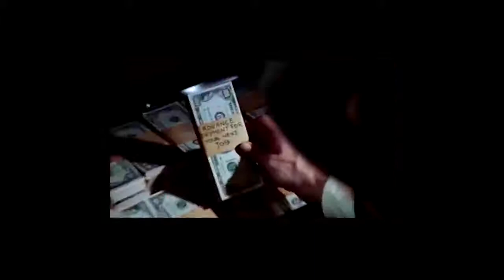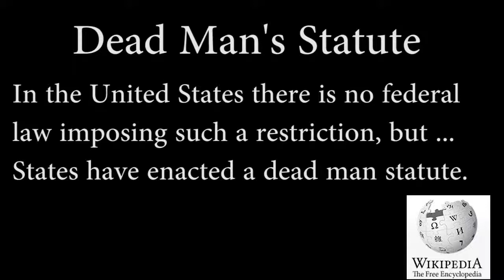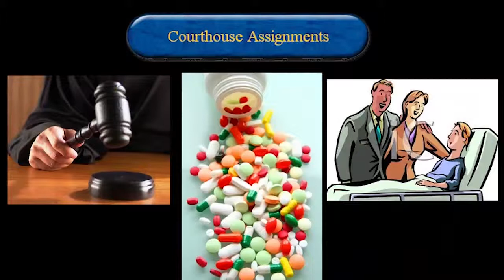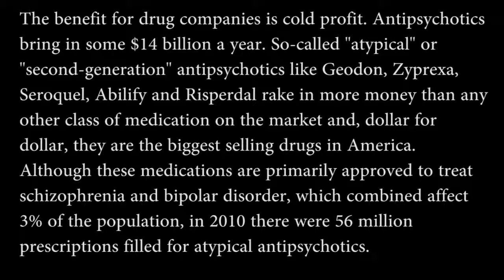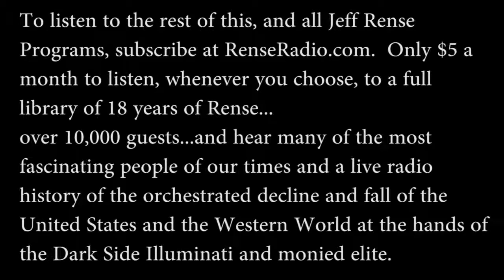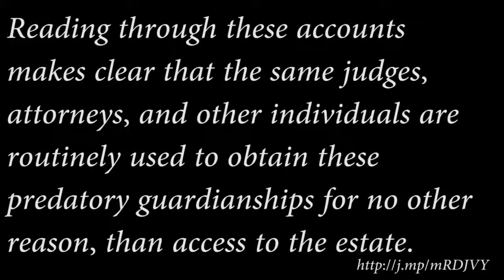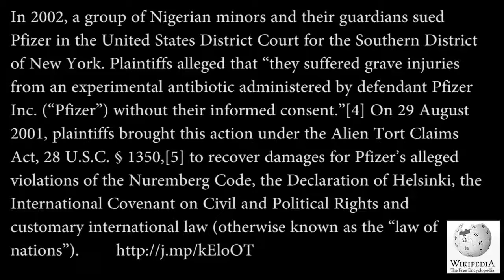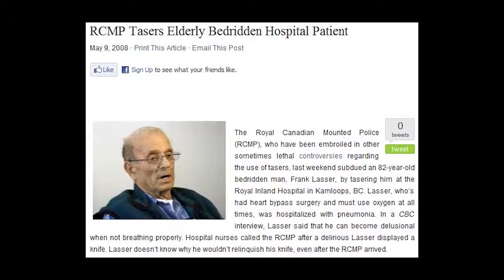Marti Oakley Guardianship Theft looting and Murder